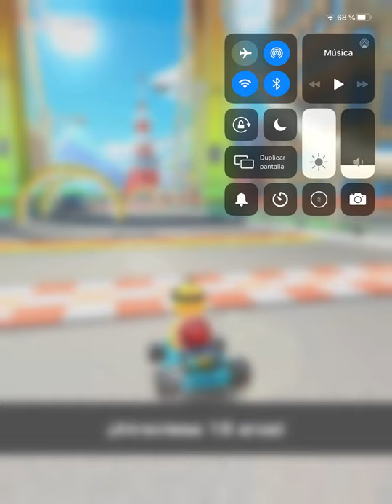Mario Kart Tour Nueva Actualización Tokio Tour - Copa Lakitu - Juegos De Coches Para Niños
Mario Kart Tour Nueva Actualización. Juegos de Coches Animados Para Niños Pequeños. Diviértete con los Juegos divertidos de Super Mario Bros y Mario Kart.